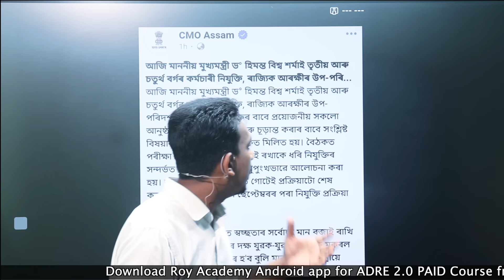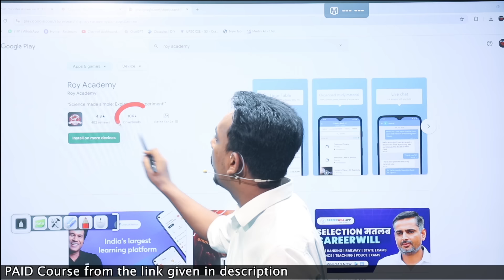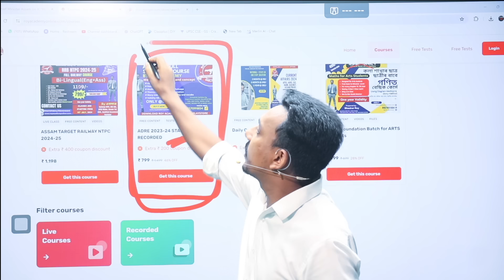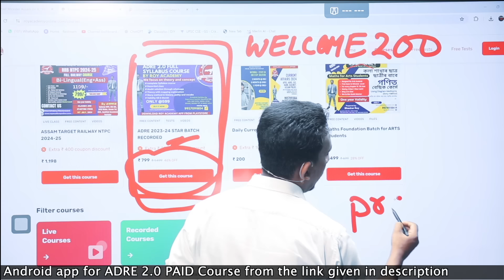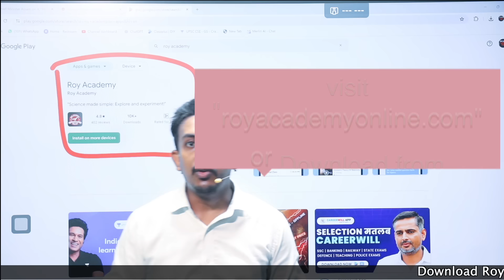😱🚨(Urgent)🤟 ADRE 2.0 Exam Date Assam 🔥✅️| Latest Update & Preparation Tip | Roy Academy ADRE 2.0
ADRE 2.0 Exam Date in Assam FINALLY Announced!  Get the latest official updates on the ADRE 2.0 Grade 3 & 4 exam dates right here.  We break down the new syllabus, discuss essential preparation tips, and share strategies to help you ace the exam. Don't miss this crucial information if you're applying for government jobs in Assam!

ADRE 2.0,
ADRE 2.0 exam date
ADRE Assam
ADRE exam date Assam
Govt jobs Assam
Sarkari Naukri Assam (Assamese for "Government Jobs")
ADRE syllabus
ADRE preparation tips
ADRE latest news
00:00 Introduction
00:23 Exam Schedule
01:02 What you will do now?
01:33 Roy Academy App Download
01:45 ADRE STAR BATCH (Recorded)
02:05 Why you need to join Recorded Batch?
02:36 Price of Recorded batch
03:24 practice Batch
04:02 where to download the app
04:36 Subscribe us